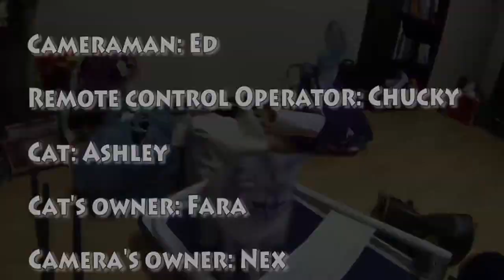Ashley the cat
Kacauing Fara's cat. With a GoPro Hero 3